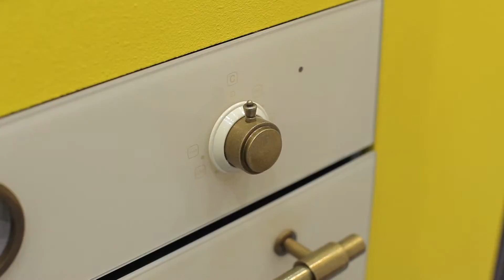Maunfeld MEOFG 676 в бежевом цвете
Электрический духовой шкаф Maunfeld MEOFG 676RIB